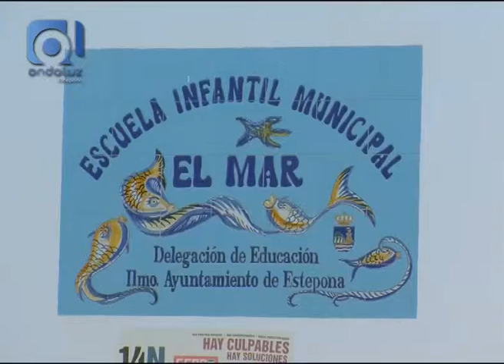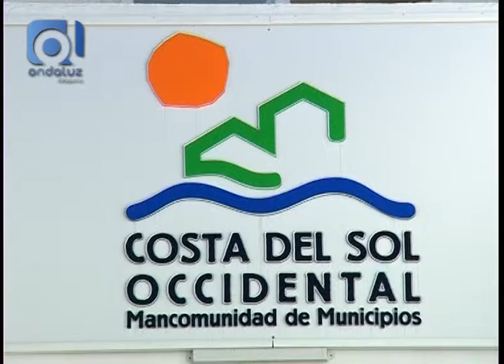Nueva zona verde entre la Guardería El Mar y el Colegio El Carmen